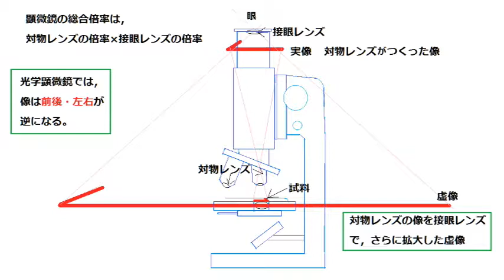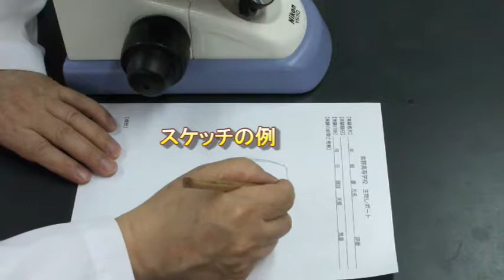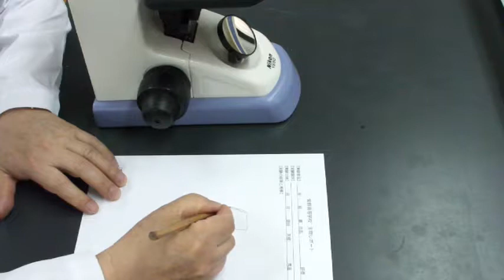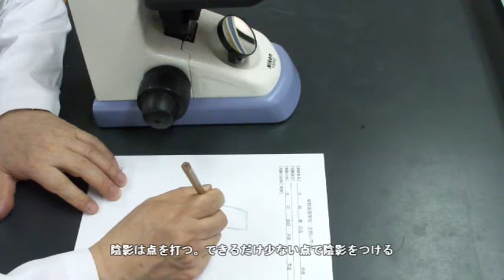顕微鏡の使い方 高校生物実験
文部科学省検定教科書　高校「生物」の著者　矢嶋正博　Yajima Masahiro　が制作した映像です。
　顕微鏡の使い方を初歩から解説した映像です。 顕微鏡で拡大できる原理，顕微鏡の名称と運びから，スケッチの仕方などを解説しています。
　小学校・中学校の理科の学習に適しています。また，高校「生物基礎」の「顕微鏡の基本操作」の実験として適当です。
内容　１　顕微鏡の運び方と設置
　　　２　顕微鏡の各部の名称
　　　３　顕微鏡で拡大できる原理
　　　４　顕微鏡の使い方
　　　５　一次プレパラートの作り方
　　　６　プレパラートの良し悪しと対処法
　　　７　プレパラートの動かす方向と顕微鏡像
　　　８　スケッチの仕方。